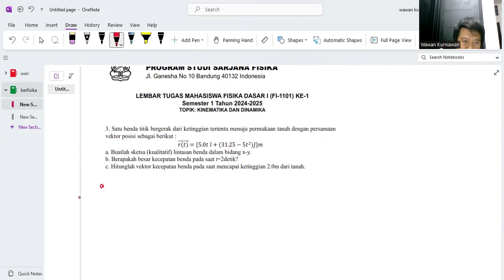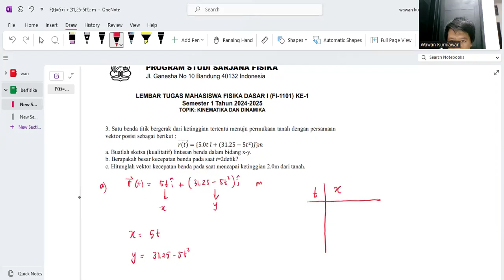LEMBAR TUGAS MAHASISWA KE 1 FISIKA DASAR 1 ITB NOMOR 3